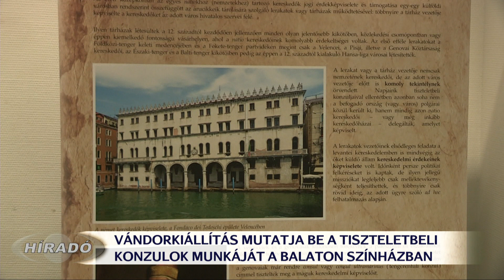Tisztelet a tiszteletbeli konzuloknak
A tiszteletbeli konzulok szerepét és feladatát mutatja be a Balaton Színház múlt pénteken nyílt kiállítása.   A Simándy teremben látható vándortárlatból kiderül például az is, hogy ennek a fajta civil diplomáciának már évezredes hagyományai vannak. A kiállítás a tiszteletbeli konzuli intézmény történetét mutatja be.